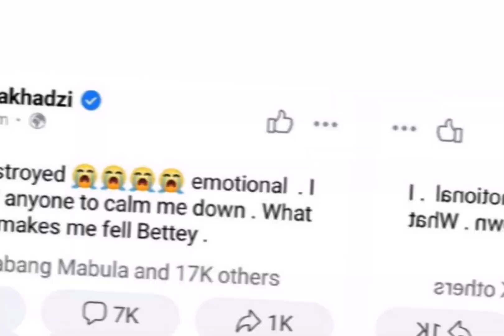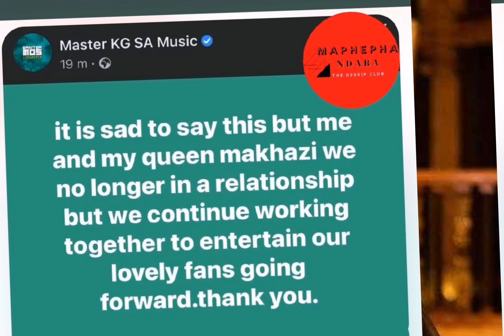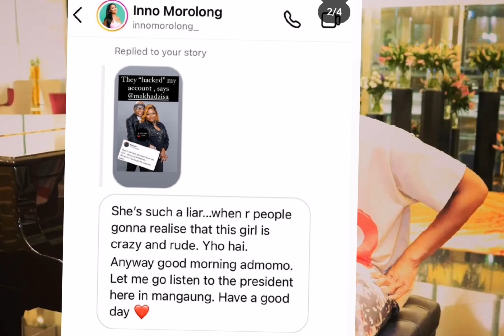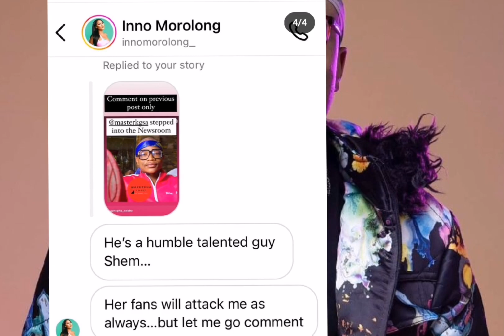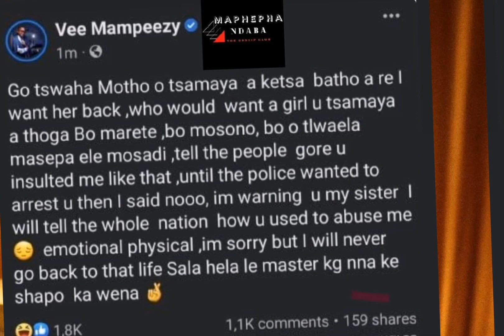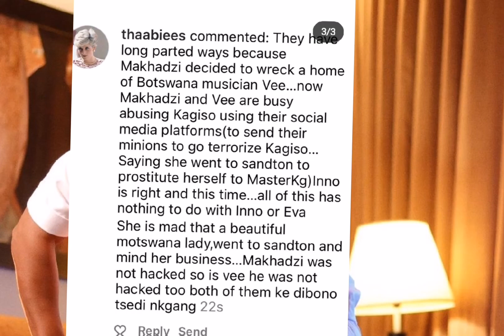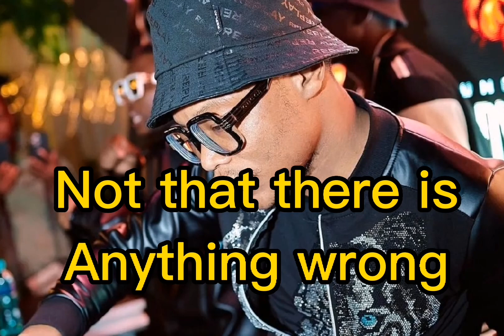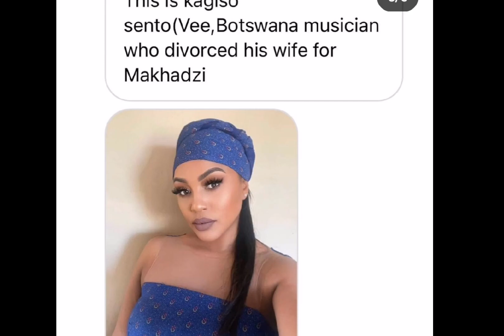Makhadzi hacked.Complicated love lives of celebrities